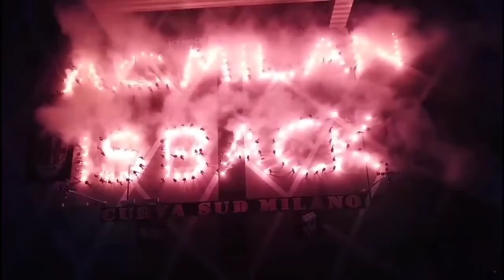MENANG HOKI‼️Pioli Tetap Bangga😇Tonali On Fire🔥Cuplikan Verona Vs Milan📝Theo MOTM👊